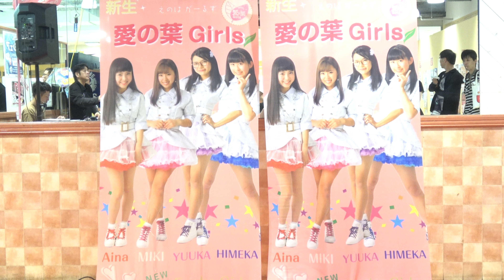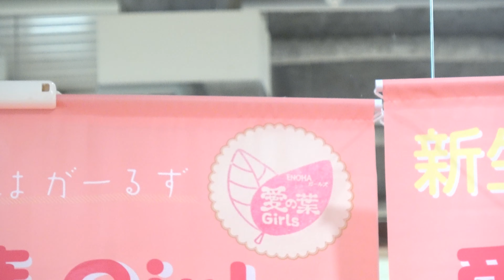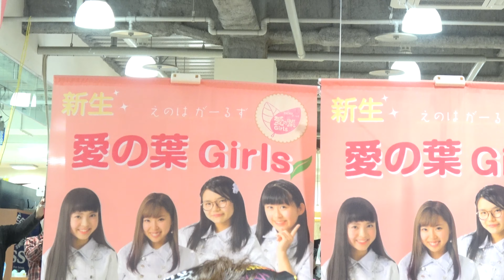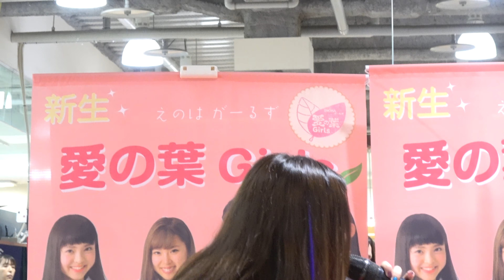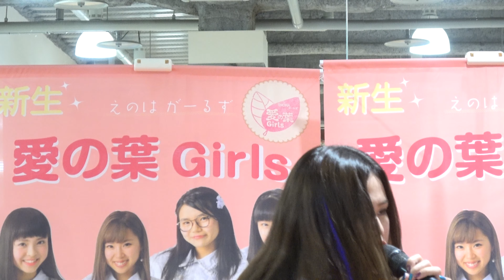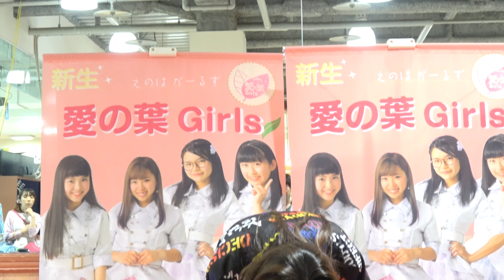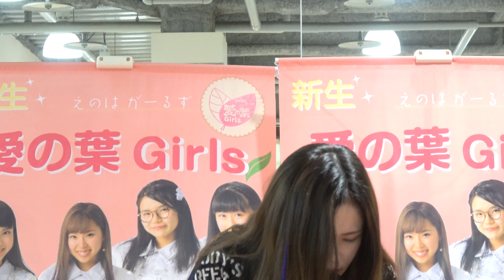愛の葉Girls @ ina Day2日目 沙羅 ライブ フジ砥部店 20190707